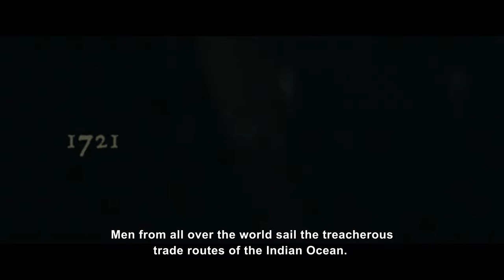Skull and Bones - E3 CGI trailer